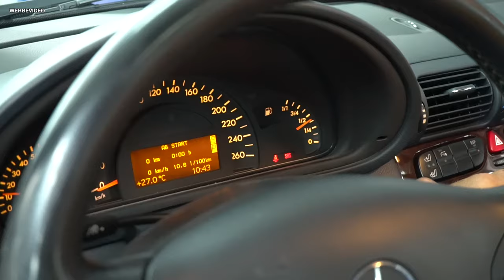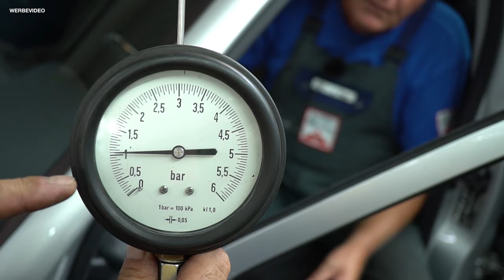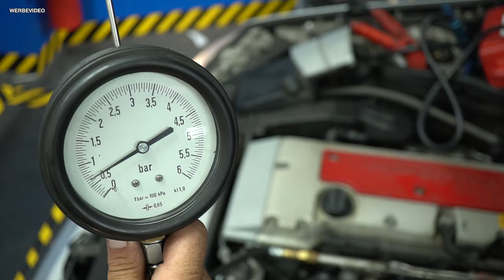Mazda-Motor erstickt in Ölkohle | Endlich LED! Holger feiert Lichterfest in seiner Werkstatt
Das Lichtkonzept hat uns die Firma PlanUndLicht - Thomas Rhöse e.K. oder erarbeitet, die Montage und Lampen kamen von Wasco LED-Hallen-Lichtband Sehr geil - vielen Dank!
Heute geht es um die Folgen einer nicht ganz billigen Investition: Neue Beleuchtung für Holgers Werkstatt. Der Effekt ist heftig! Dazu ein Benz, der kein Gas mehr annimmt und ausgeht und ein Mazda, der so dermaßen verkokt ist...AGR-Ventil...Ihr kennt das...